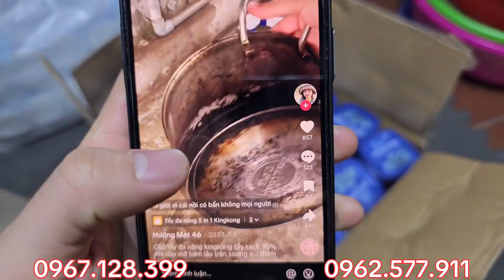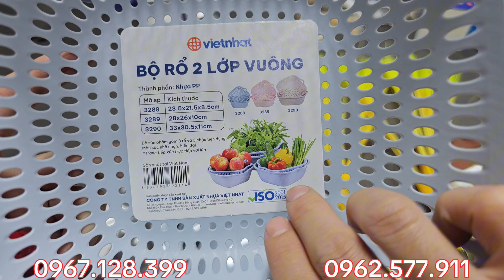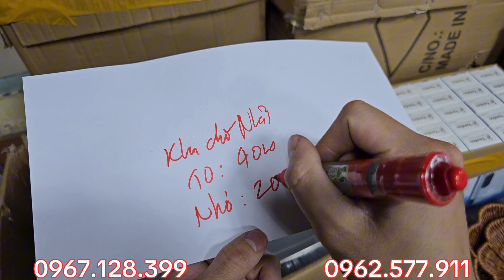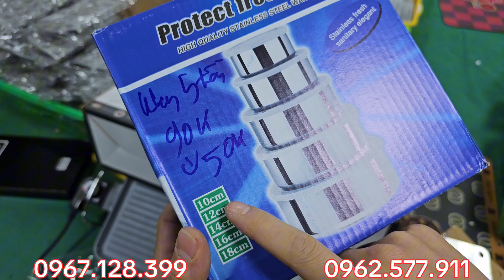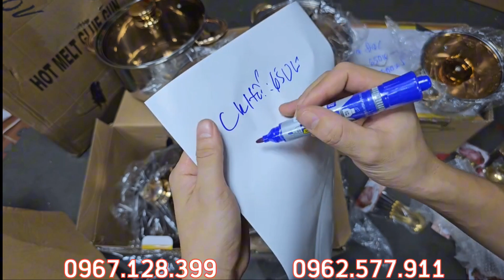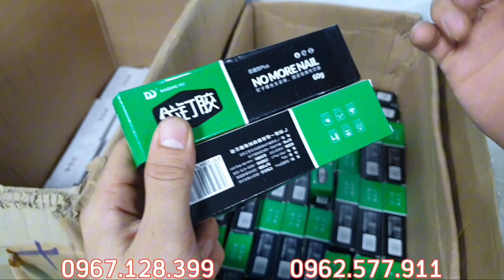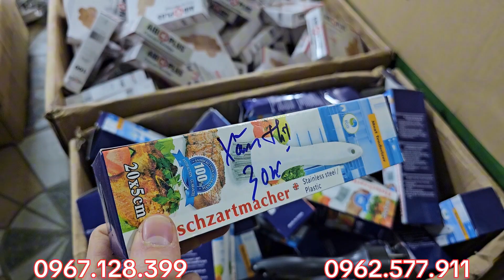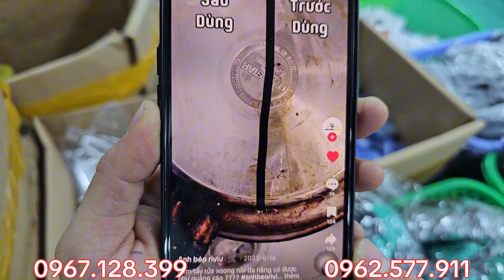hàng nhật bãi, bơm tay nhật, mũ lính, đèn muôi, ổ dây điện nhật , băng keo điện - 0967.128.399